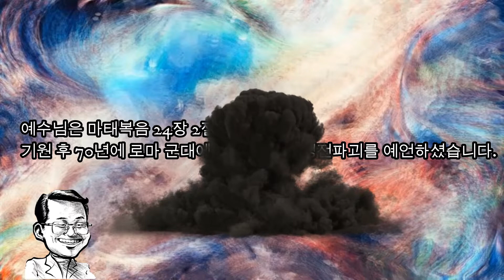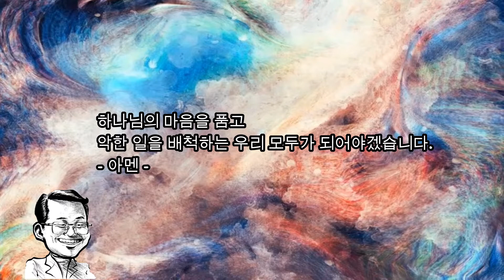[유니크TV #106] "미혹" -예수님의 경고- "너희가 사람의 미혹을 받지 않도록 주의하라" / 이성필목사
- 자율선교후원:기업은행 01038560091 필*니재단 (기부금 영수증 발행가능)

***유니크TV 카테고리***
1) “오늘의 말씀” (주일설교)
2) “부스러기 이야기” (짧고 감동적인 이야기)
3) “알리다” (시사 평론)

총신대, 연신대, 중앙대